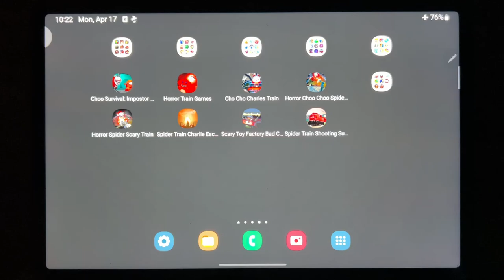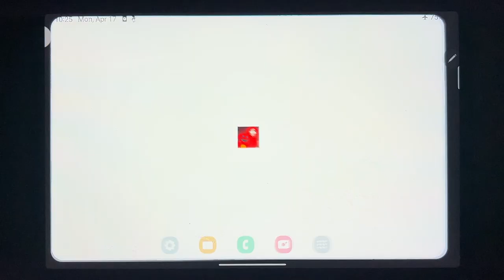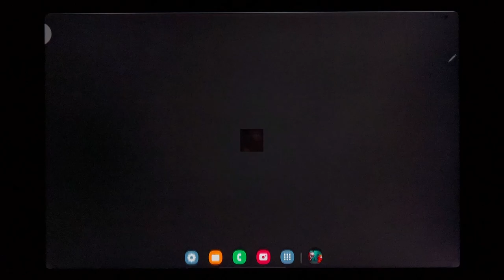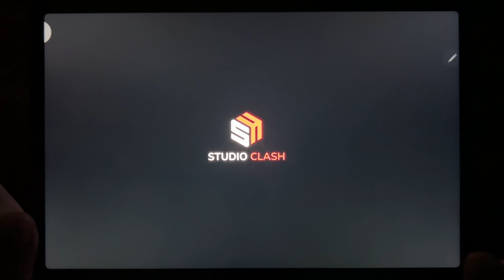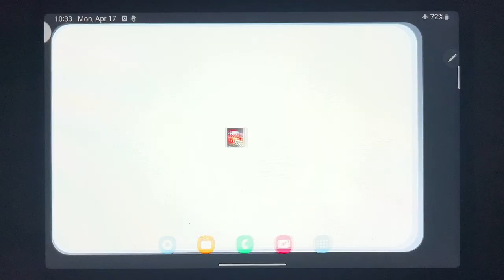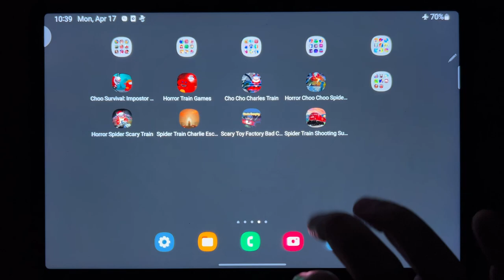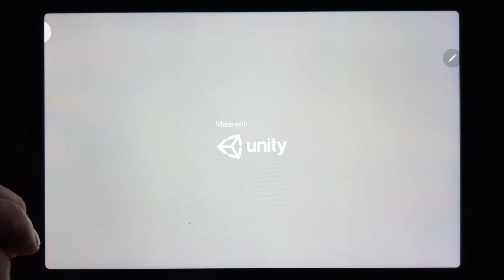Choo Survival: Impostor Shoot, Horror Train Games, Cho Cho Charles Train, Horror Choo Choo...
Choo Survival: Impostor Shoot, Horror Train Games, Cho Cho Charles Train, Horror Choo Choo Spider Train, Horror Spider Scary Train, Spider Train Charlie Escape, Scary Toy Factory Bad Charles, Spider Train Shooting Survival